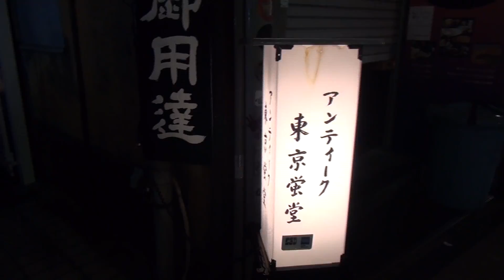東京蛍堂（ホタルドウ）浅草のアンティークショップ：モボモガ御用達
東京蛍堂は道具商であり、古物商店です。

"来店された、お子さまからご老人まで、古物をきっかけとして世代を繋ぐこと。
そして、尊老の経験から学び、それを活かし時代を紡ぐこと"。
これを目標として日々営業しております。

東京に蛍はいないが、蛍の様な純粋な人はきっといる。
そんな人たちが集まるお堂（寺子屋：勉強になる場所）をつくりたいという想いで、東京蛍堂という屋号を命名しました。

日本と云えば、東は浅草西は京都。
気取らぬ土着の庶民のパワー溢れる浅草に陣を置き、自らも学びながら日本の原点回帰を考えて参ります。

休日は地方に出向き、古物を仕入れをしております。
そして見聞を広めると共に、どんな風に"古物"が使われてきたかを勉強し、東京に持ち帰ってから物が使えるまで、掃除、修理、知識を入れて営業。
売り上げのガソリン代を頂き、また地方へ...を繰り返しております。

ゆきずまった東京の価値感を外 (地方) から見直す作業。
貰ったお金はこの店に一票入れてくれたというバロメーター的な思いで気合入れて毎日頑張ることができています。